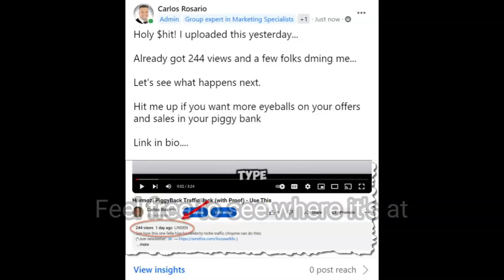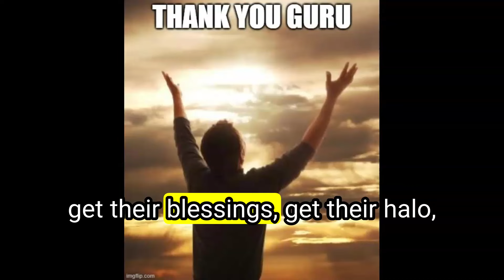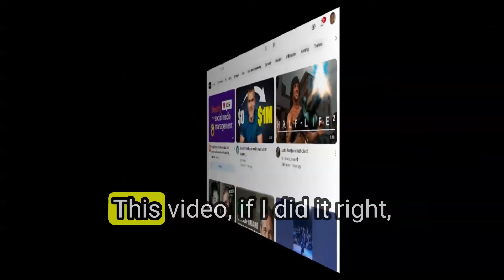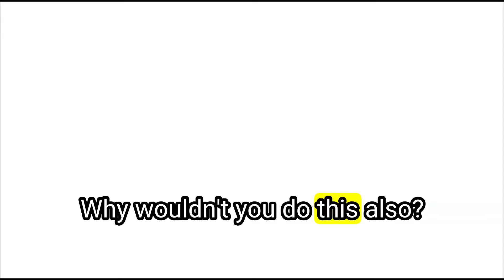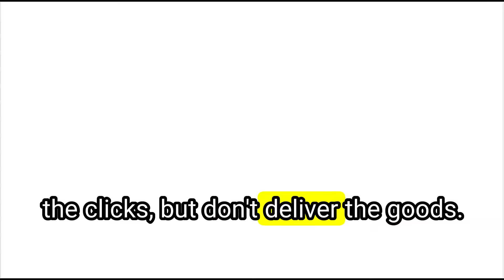Joe Rogan Egometric Clicks: Steal This Ethical Viral Content Secret Like An Artist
You tap into the egometrics of relevant brands.

Use their keywords, their likeness, the words and ideas their audience is already dialed in to.

Siphon it for yourself and insert yourself in the conversation.

Speaking of niche authority...

They make sales so much easier than the rest of their competition.

People throw money at'em..

Fans love'em.

Competitors envy'em.

How would you like to become your own niche authority?

Start making sales so much easier.

The way to do, is to presell.

It's called the point of sale for a reason.

It's the point on a buyer's journey where your prospect decides to give you money or not.

Like a snail flying down a greased up slip and slide, you want to make that point as friction free as possible.

How is it that anybody goes from being a nobody to becoming a big shot somebody people throw money at?

How do you know any guru's name?

Maybe you heard them on T.V.?

Read their book?

Listened to some of their podcast interviews?

I tell ya what...

Before you become a big name someone who gets stopped on the street because people recognize you...

You've got to first put things out there that get you noticed.

People need to be exposed to you.

Exposed to your ideas.

Exposed to your content.

To make it easier for them to pull out their wallets and shove money down your pants...

You should load your prospects up with tons of value.

The easiest way to do that without shaking hands with everyone one on one...

Presell content.

Presell content is BY far some of the MOST important content everyone needs...

But hardly anyone does right.

Studies show, the more time people spend with you, the more time they spend with your content...

The more likely they'll shove money into your cash registers.

The best part is the internet makes this super easy.

The recommended format, the one most people online seem to respond to best is video.

You're still watching this one, aren't you?

How would you like to have all the presell content you need done for you each month?

You do an interview.

Answer a few questions.

Have a back and forth conversation and, boom...

Done.

Valuable presell content people are interested in, many are looking for and out there...

Generating leads, building up relationships and each one making the actual point of sale...

So-much-easier.

The goal with this content...

Let's turn your sale people into minimum wage order takers.

Would you like fries with that?

If you're at all interested in how we can create all the content you need each month for you.

Also... it's never a bad idea to load up on some tools.

The ones I'd recommend (without question) include tools to figure out how to get easy FREE traffic, ones to capture an audience,  ones to send emails (once you own your audience) and ones to book calls (so you can make easy sales).

What keywords are easy cheesy peasy layups that can get you tons of traffic?

for "keywords"

Why would you need one of these tools?

To figure out the easiest ways to get traffic without competition.

We'll cover more in upcoming videos, but of course, if you have a specific question, drop it in the comments and I'll take care of ya.

Questions?

Pop them in the comment section below.

Questions? Drop'em in the comments.

🤐 Join the Facebook group: / theparlaysociety

Wanna work more closely with me?